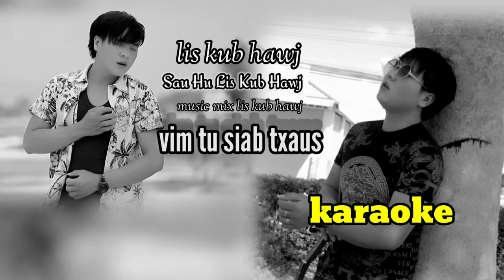vim tu siab txaus karaoke lis kub hawj